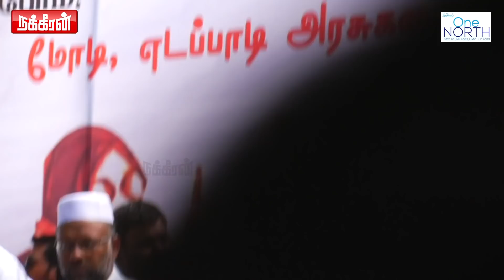சாகவும் தயார்! CAA க்கு எதிராக திரண்ட மக்கள்... SDPI March against CAA & NRC | BJP